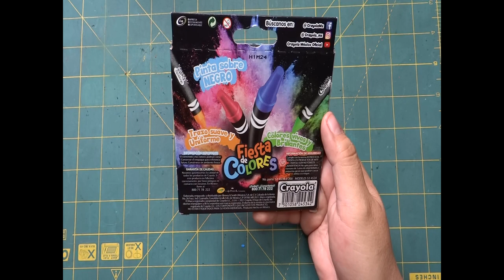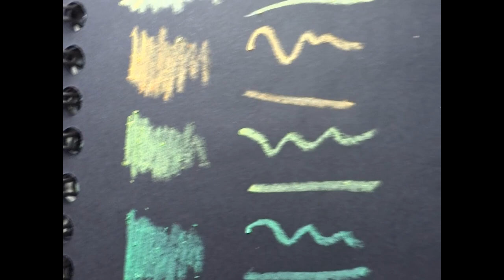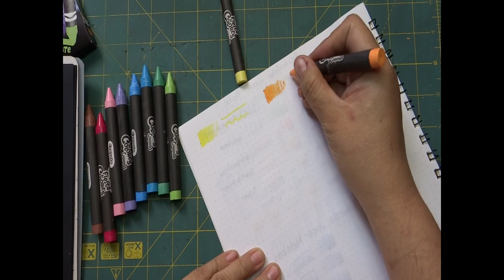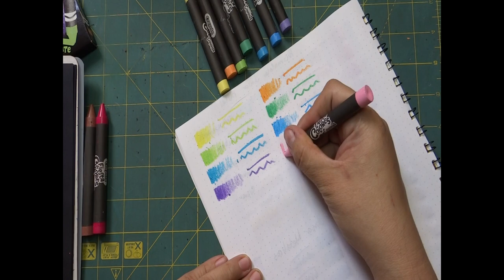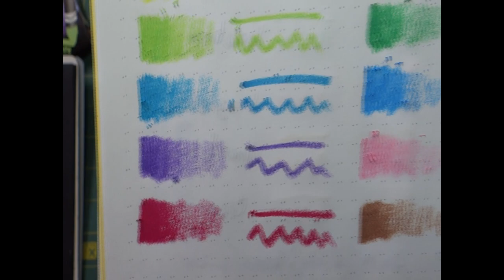Primeras impresiones crayones CRAYOLA FIESTA DE COLORE 10pz